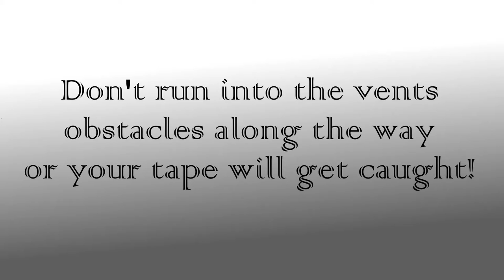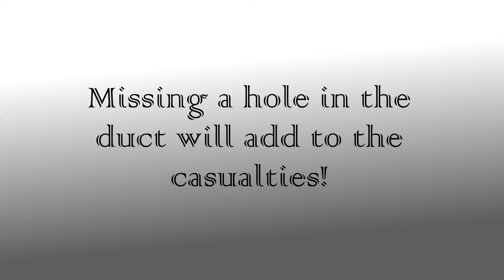Duct Trailer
Made for Global Game jam 2020!